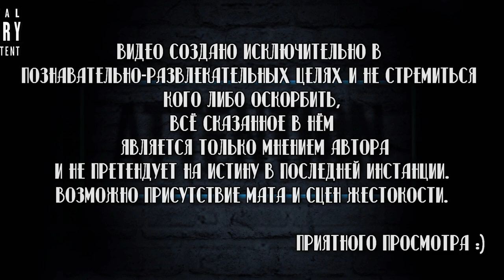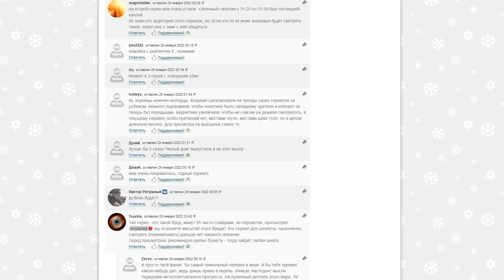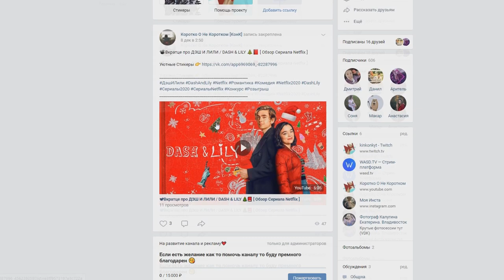📽Вкратце про МЫ ВСЕ МЕРТВЫ / ALL OF US ARE DEAD / JIGEUM URI HAKGYONEUN [ Обзор сериала Netflix ]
Помочь каналу ❤

Сбербанк-Visa Classic- 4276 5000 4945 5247
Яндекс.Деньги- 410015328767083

Мы все мертвы / Jigeum uri hakgyoneun / All of Us Are Dead

Сухие факты:
Год выхода👉 2022
Продолжительность серии👉 55-70 мин.
Количество сезонов (2022 год)👉1
Количество серий:
1 сезон 👉 12
В главных ролях👉 Пак Чи-ху , Юн Чхан-ён , Чо И-хён , Пак Соломон , Ю Ин-су , Ким Бён-чхоль , Ли Гю-хён
Смотрел в озвучке👉 Softbox
                                   👉 Baibako (Более живая и эмоциональная)